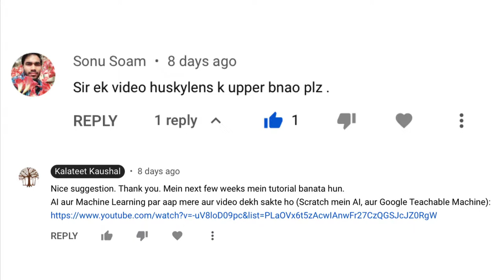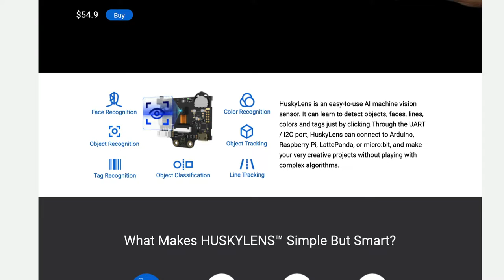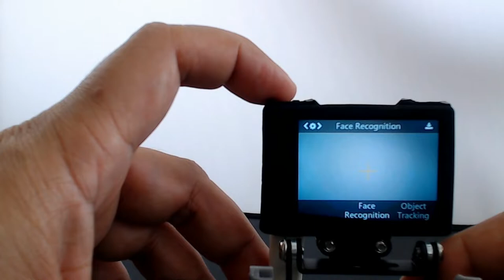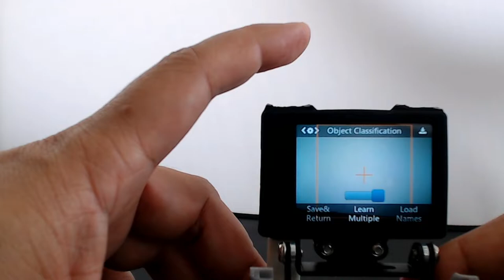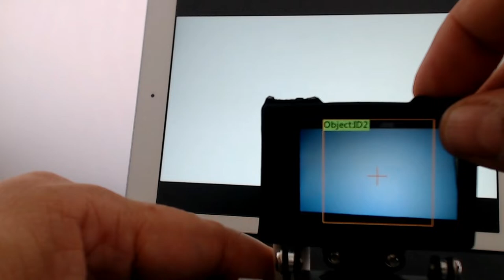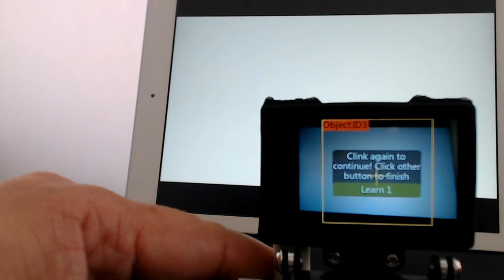Huskylens (AI camera) & Microbit: Face-Mask Alarm (part 1/2) in Hindi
Huskylens is an AI-based camera or an intelligent vision sensor that uses machine learning for face, object, colour, line and tag recognition. In this video, we will learn about Huskylens and how to connect it to a micro:bit to make a face-mask alarm. If Huskylens sees a face without a mask, an alarm sounds.